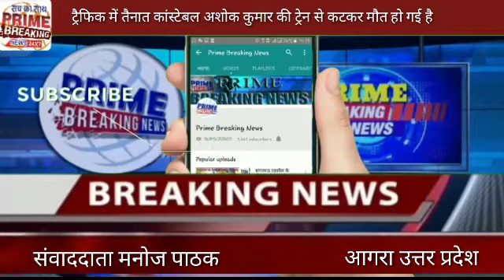ट्रैफिक में तैनात कांस्टेबल अशोक कुमार की ट्रेन से कटकर मौत हो गई